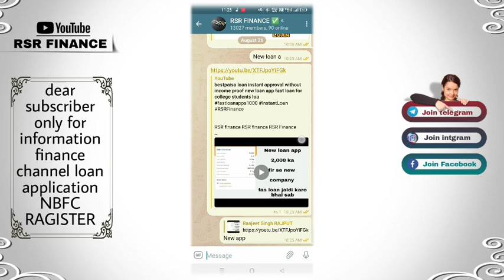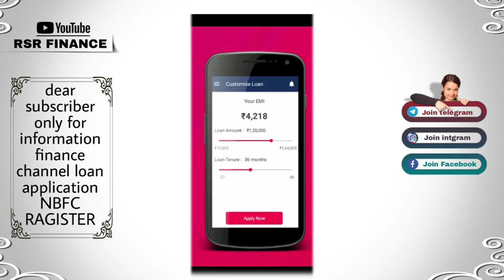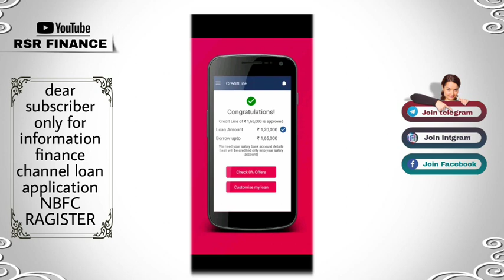emm loan instant approval without income proof new loan app fast loan for college students loan loan